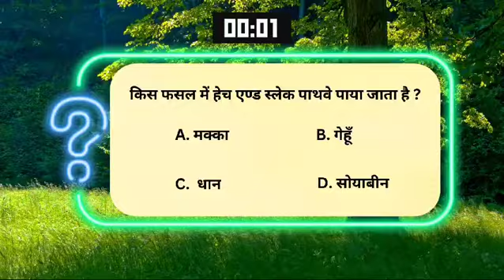"किसान G K" में खेती बाड़ी और ग्रामीण जीवन से जुड़े ज्ञानवर्धन सवाल लेकर आते हैं।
डीडी किसान के एआई एंकर कृष "किसान G K" में खेती बाड़ी और ग्रामीण जीवन से जुड़े ज्ञानवर्धन सवाल लेकर आते हैं।

आज के प्रश्न का उत्तर comments में दीजिये।